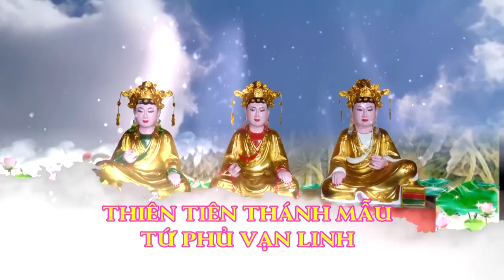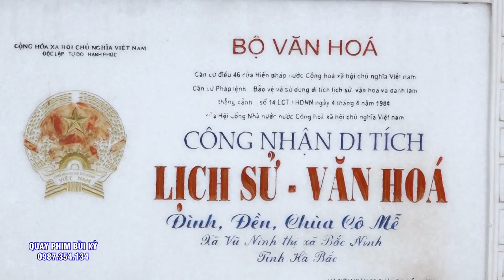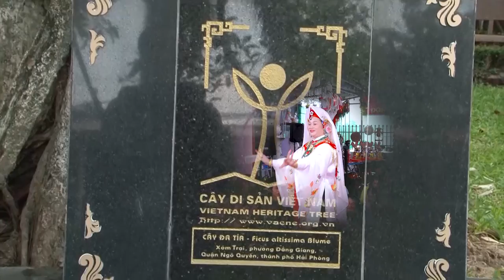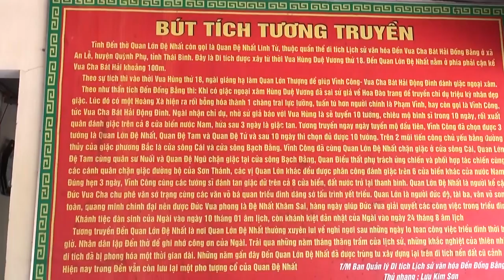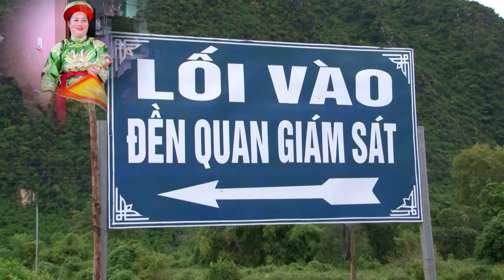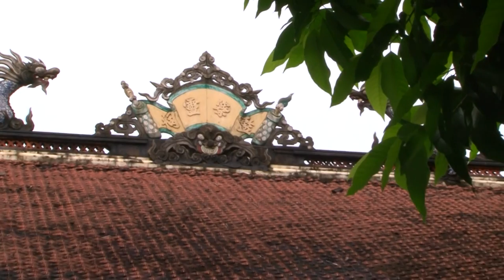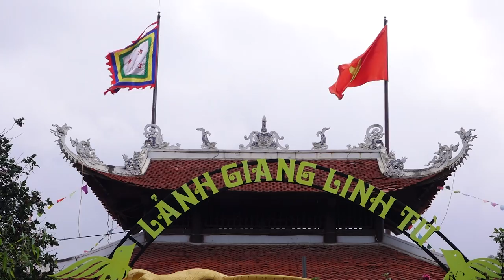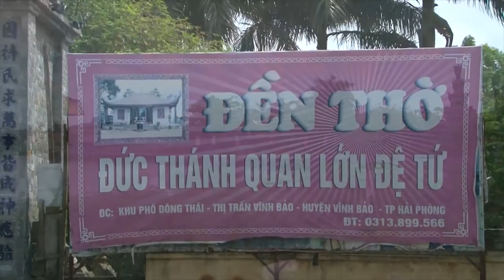Trình Đồng Mở Phủ - Đồng thầy Có Tâm Vũ Thị Thường Dẫn Trình Đệ Tử NGô Thị Huyền